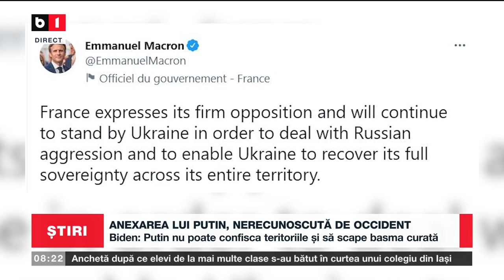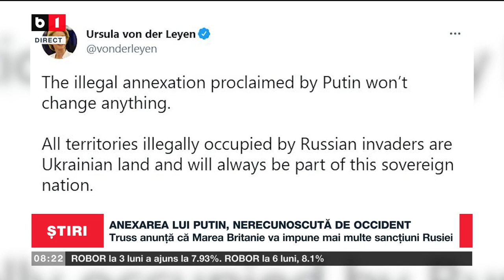ANEXAREA LUI PUTIN, NERECUNOSCUTĂ DE OCCIDENT_Știri B1_1 oct 2022